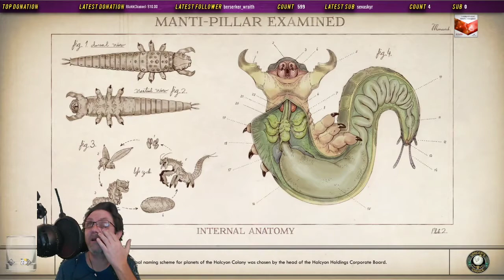Finally Messing Stuff Up on Byzantium in The Outer Worlds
Yes, I finally got to explore the wonders of Byzantium in this section of The Outer Worlds.  It was the first time I was here and I went and bought up a new dress to fix up Pavarti on the last steps of her companion quest.  Then we went ahead and started up the quest for Ellie in which we meet her parents and they had some shocking news for her.

Finally, we went ahead and solved the mystery of the weird plant/human hybrids we found in those tubes on the abandoned space station.  It did not end well for the person in question, by the way!